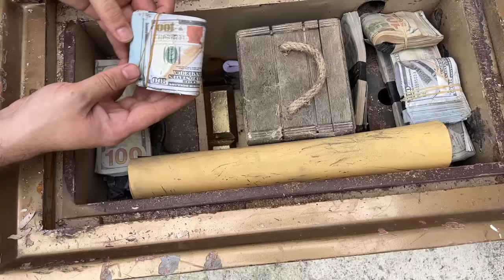We Found A Abandoned Safe In The River. What's Inside The ABANDONED SAFE? (OPENED)